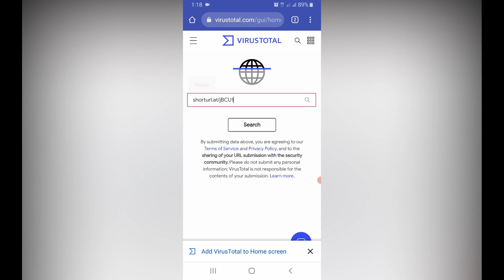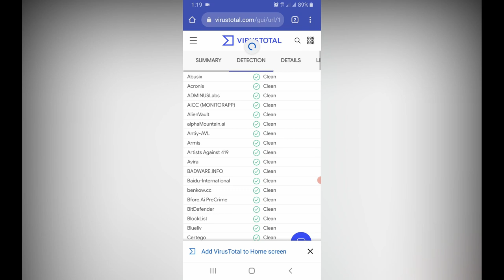كيف تعرف أن الرابط فيه فيروس قبل الضغط عليه ؟؟